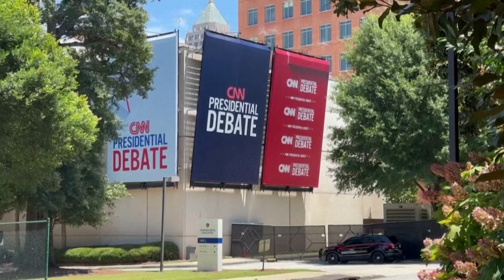Countdown to Biden and Trump's first 2024 Presidential Debate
President Joe Biden and former President Donald Trump will face off in Atlanta for the first presidential debate in 2024. Here's what to expect.